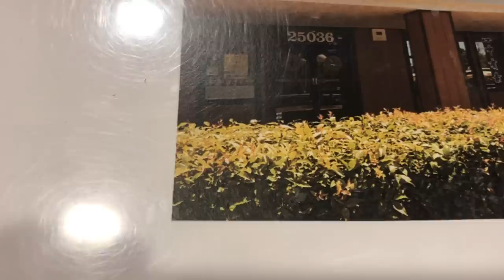I LOST MY ONLY SPONSOR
in this video I talk about active ride shop closing their shops, then celebrate my friend moldy his 28th birthday and I learn how to skate the bowl at Fremont and end it off with a good sesh and thoughts about what im going to do next after not having a skate shop sponsor.

 @Braille Army
 @Braille Skateboarding